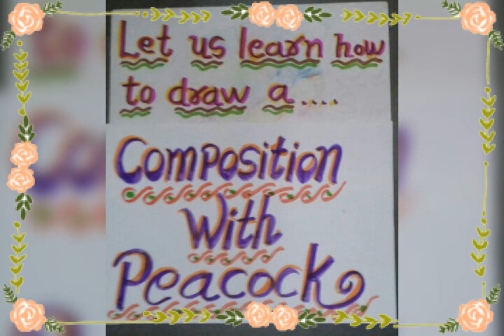Std 5 composition with peacock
Nishtha Academy Art class